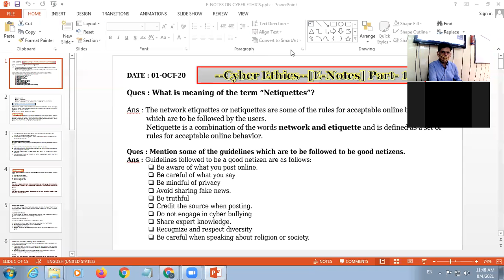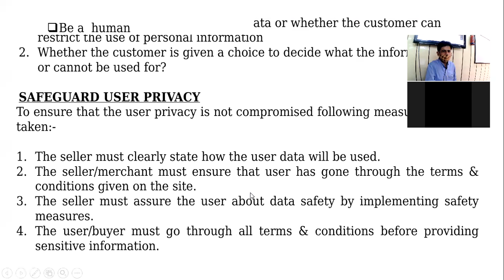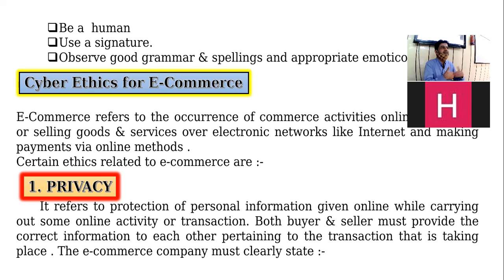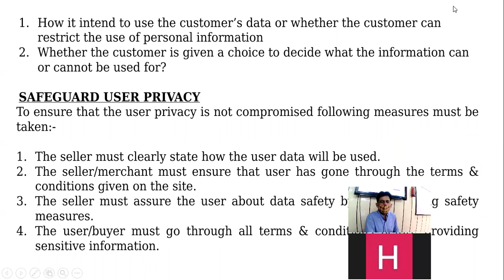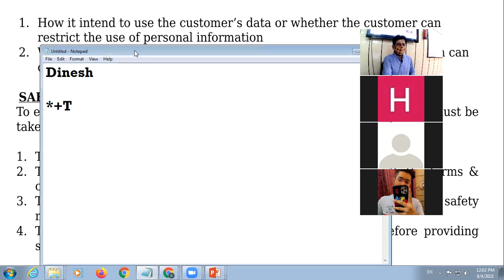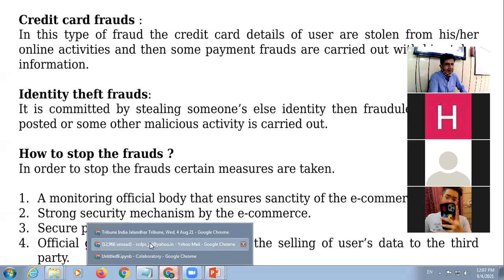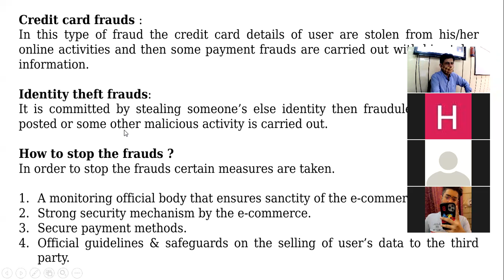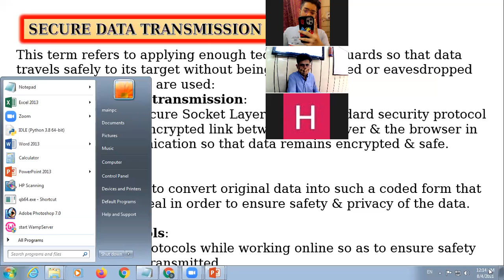04 08 2021 Class X C Computer Applications